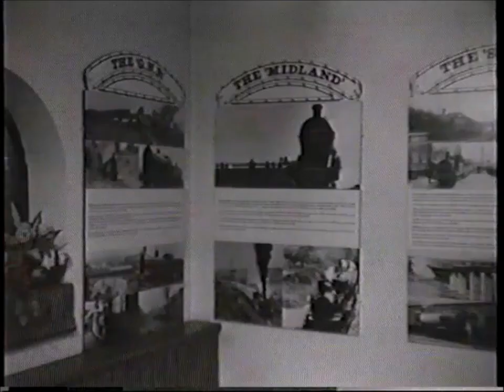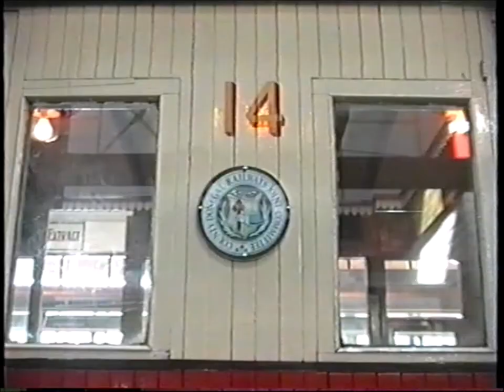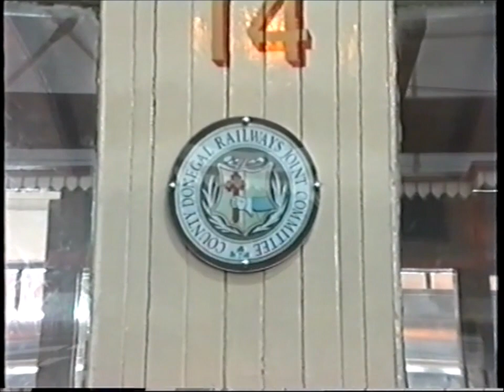Foyle Valley Railway Museum 1996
At the end of July 1996 I visited the Foyle valley Railway Museum in Derry and enjoyed a short trip in CDJR Railcar 18